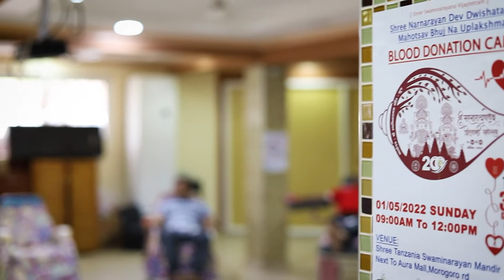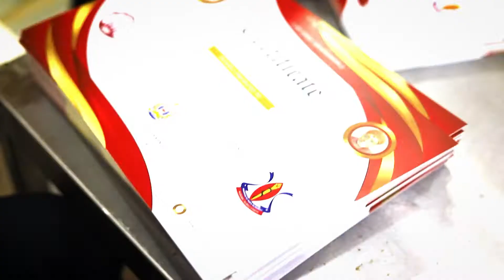Blood Donation Camp | Shri Tanzania Swaminarayan Mandir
In Honor of Shri Narnarayan Dev Dwishatabdi Mahotsav 2023, Bhuj